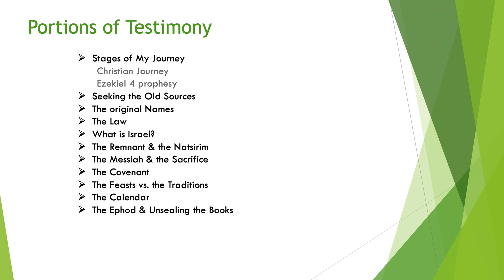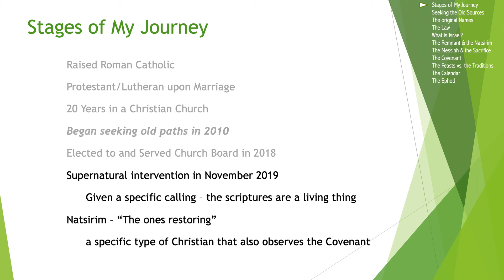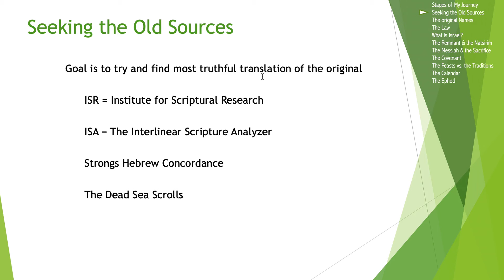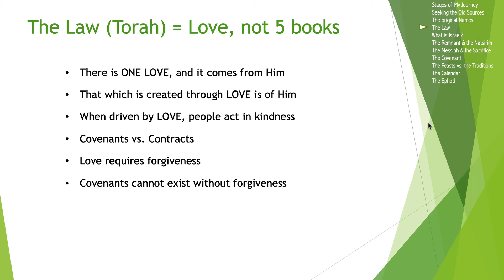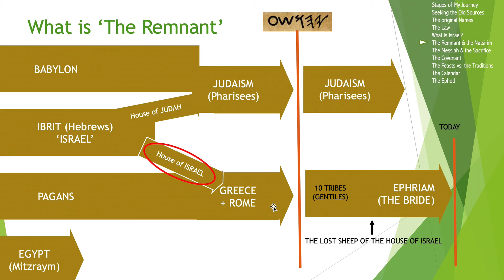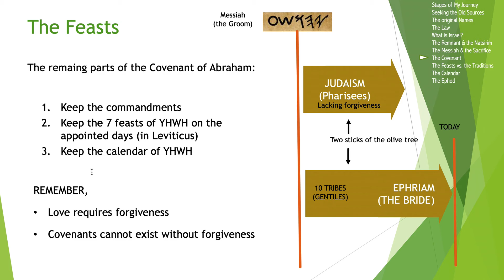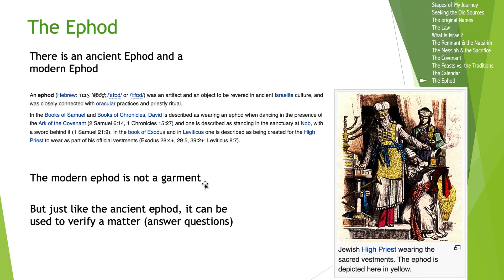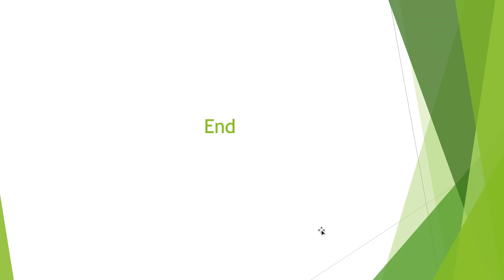The Testimony of Brother Martyn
Shalom brother and sisters.  I received a word to publish this testimony and I hope it benefits all that hear it.